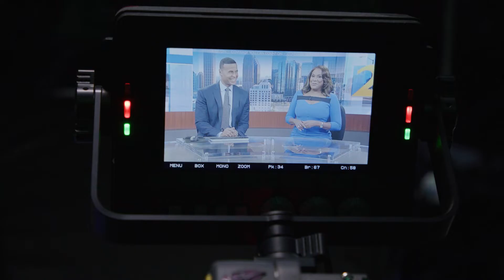Go behind the scenes with news anchor Karyn Greer at WSB-TV team